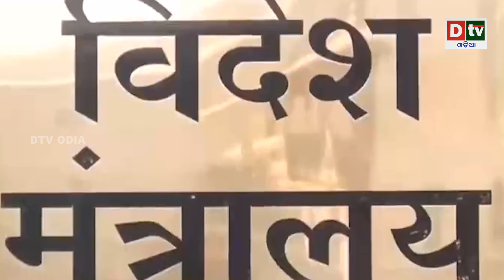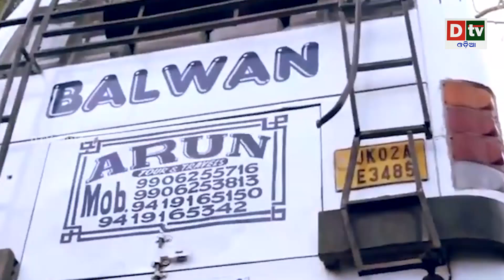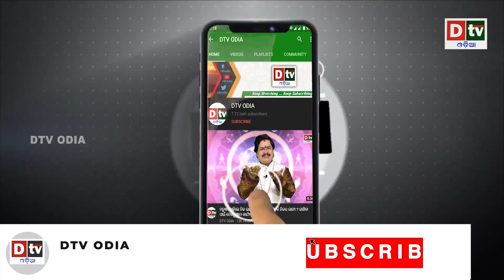ଛାନିଆ ହେଲାଣି ପାକିସ୍ତାନ ସେନାଙ୍କୁ କହିଲା ରେଡି ରୁହ...| Latest Odia News | Dtv odia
dtv odia,
odia news live,
odisha news,
odia news,
bhubaneswar news,
odisha news,
ଓଡ଼ିଆ news,
odisha lockdown,
odia news,
odisha news
ଓଡ଼ିଆ news
bhubaneswar news
odia news odisha
latest news